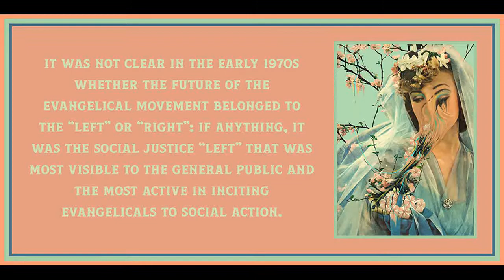Chapter 7 (Part 1) from Family Values by Melinda Cooper